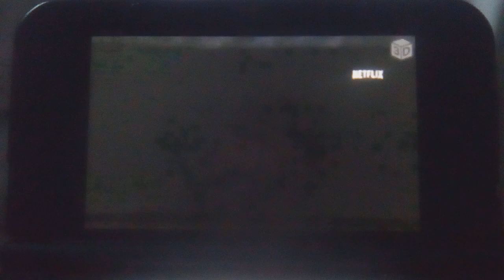My Reaction To Mrs Tweedy's Return in the Sequel of Chicken Run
David (Me): Mrs Tweedy?

Anti-David: She's Back!

Clips Used:
Chicken Run 2: Dawn Of The Nugget
Shaun The Sheep: Hiccups